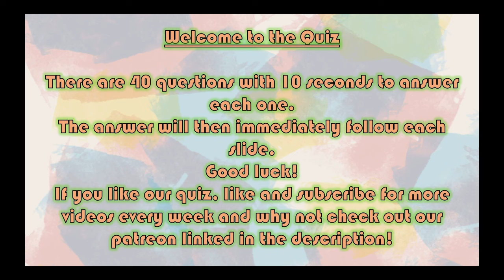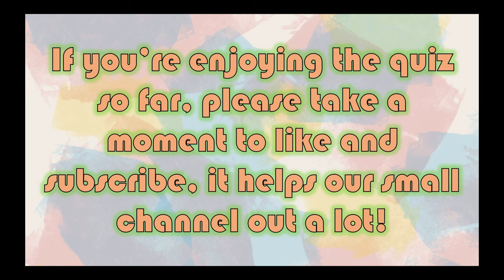Guess the Celebrity From the Young Photo Quiz (2) - (40 Questions)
Welcome to the Quiz!

There are 40 questions of varying difficulty.
There’s 10 seconds to answer each question and the answer will follow immediately after.
Good Luck!